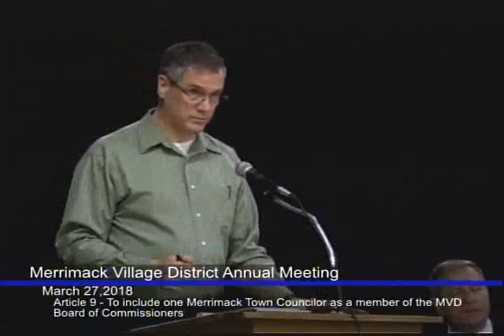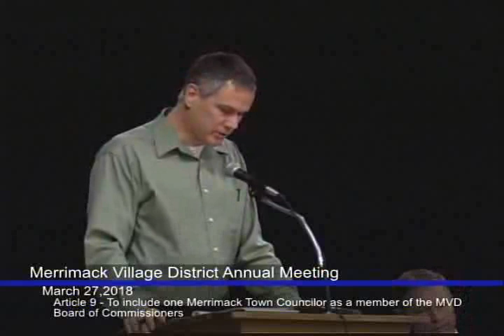Merrimack Village District Water Works: Annual Meeting March 27, 2018